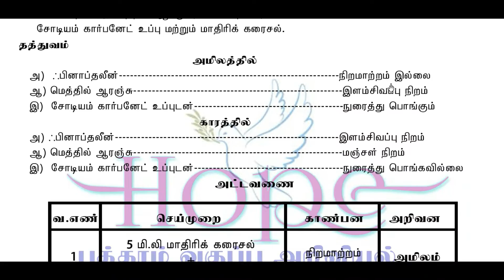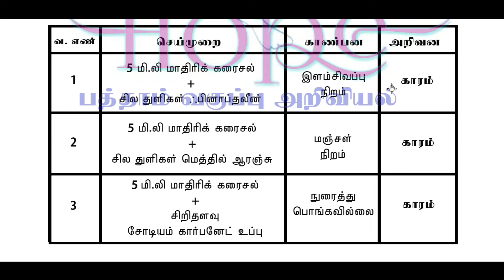10th Science Practicals-Acid or Base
HOPE 10th SCIENCE GUIDE
HANNAH PUBLICATION

For Contact
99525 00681 / Whats App---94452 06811

10 ஆம் வகுப்பு செய்முறைகள்---அமிலமா? காரமா?

நம்முடைய புத்தகம் AMAZONஇல் பெற